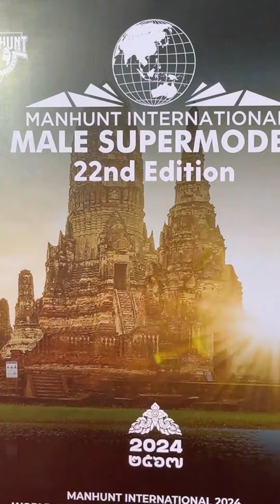Xem cách Manhunt Sierra Leone tự tin khoe cá tính để vào Top 20 Manhunt International 2024